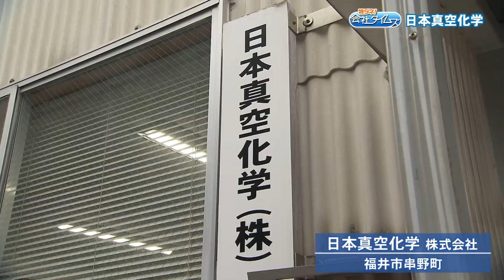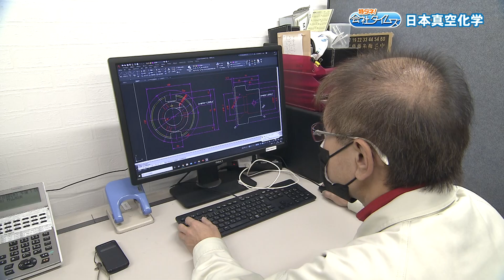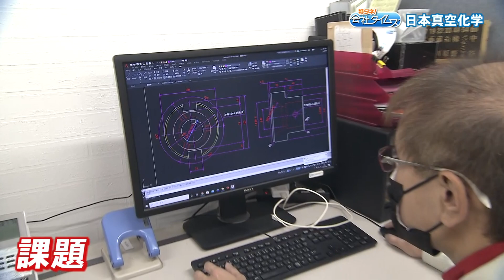【特ダネ！会社タイムズ】日本真空化学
実はスゴイ！県内実力企業の魅力をスクープ！！